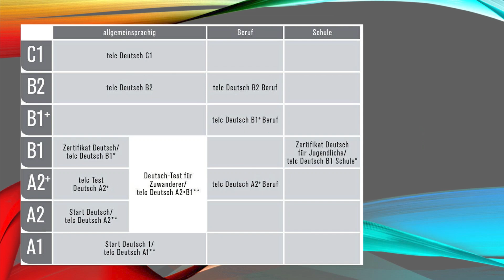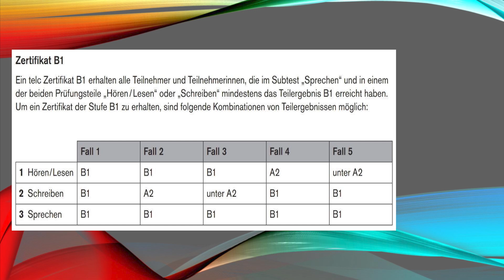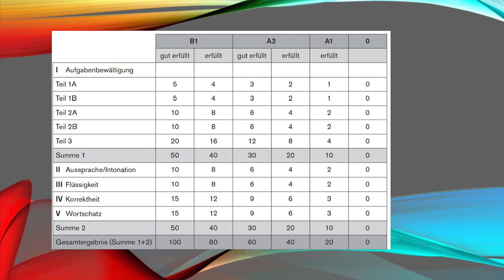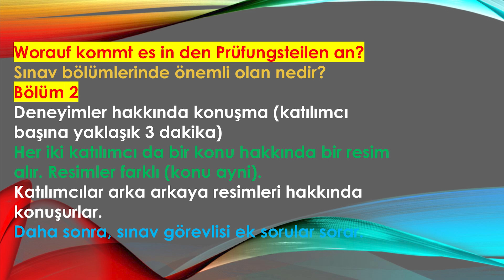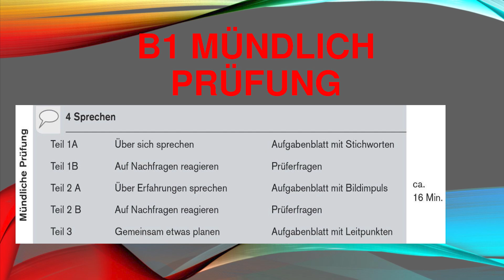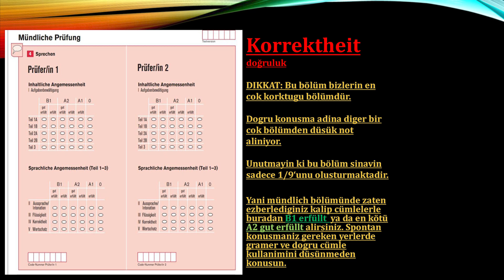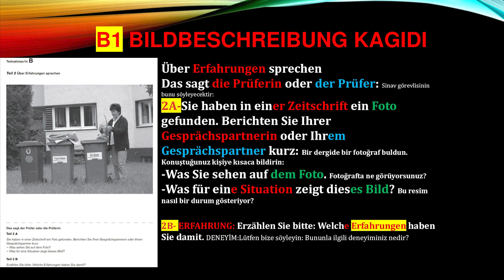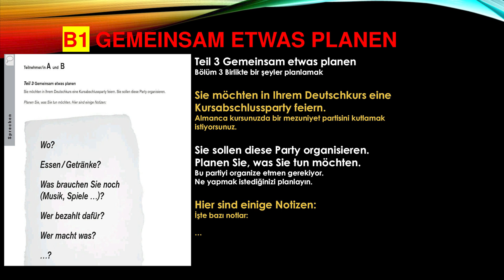A2·B1 DTZ SINAV BİLGİLENDIRME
Deutsch-Test für Zuwanderer A2·B1 - telc

NOT: "Deutsch-Test für Zuwanderer" (DTZ A2-B1) yani "Göçmenler için Almanca testi" sadece almanyada göcmenlere yönelik yapilan bir sinavdir. Türkiyede bu sinav degil Telc B1 sinavi yapilir. Benzer olmakla birlikte gerek puanlamada gerekse isleyiste farkliliklar vardir. Bu dersi Türkiyedeki B1 sinavi ile karistirmayiniz. Arzu edilirse TELC B1 sinavi hakkinda da bilgilendirme dersi yapabilirim.

Sie können sowohl auf die Dokumente dieser Lektion als auch auf die Dokumente früherer Lektionen von Haci Ahmet Altiner (Deutsch lernen ist nicht schwierig) über meine TELEGRAM-Dokumentenaustauschgruppe zugreifen.

Arzu edenler gerek bu dersin dökümanlarina gerekse önceki derslerin dökümanlarina Haci Ahmet Altiner (Almanca ögrenmek zor degil) TELEGRAM döküman paylasim grubumdan ulasabilir.